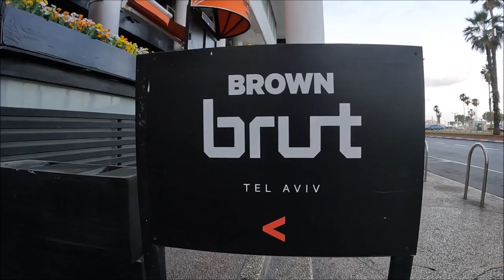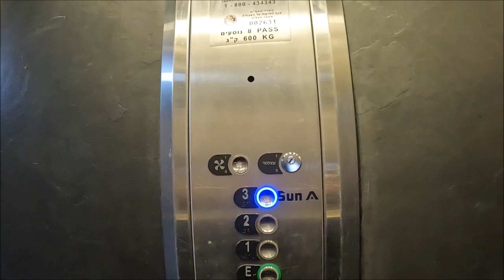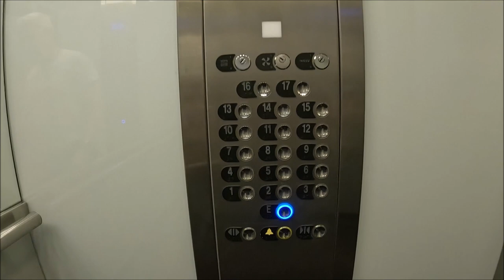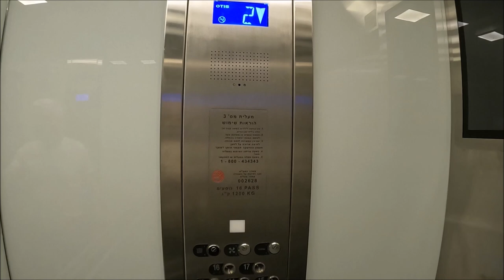Brown Brut by Brown Hotels in Tel Aviv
Brown Brut is a designed boutique hotel that offers a magical urban vacation right on the beach, with a chef restaurant, sea view balcony and more.